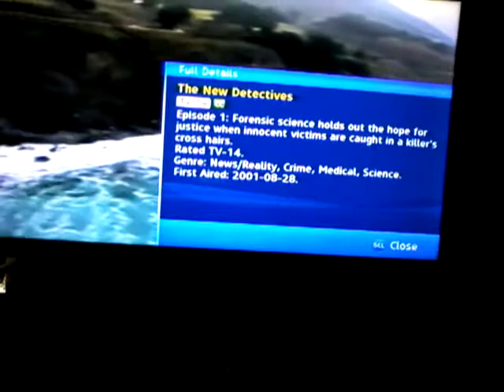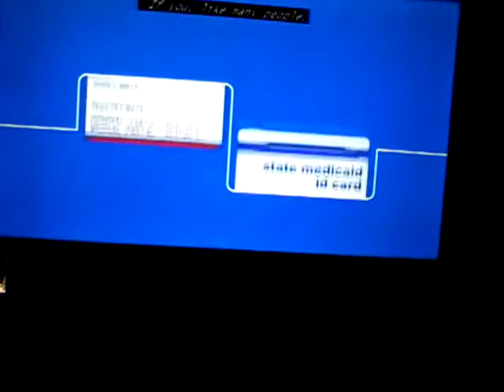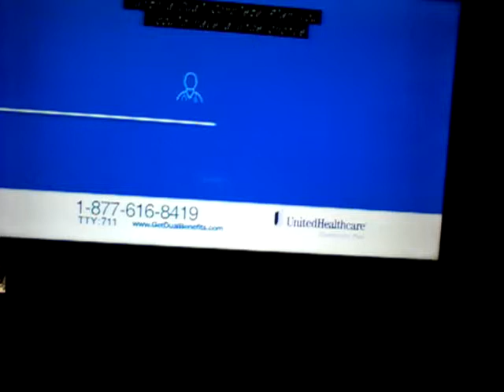(7389) VISION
DUAL COMPLETE